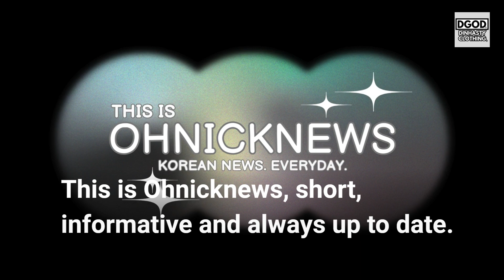BTS V's MILITARY PHOTOS TAKE OVER THE INTERNET?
In todays video we are going to talk about:
Get ready for a shocking revelation! V's military photos have taken the internet by storm, leaving everyone wondering what's behind the sudden frenzy. From cryptic captions to mysterious backstories, we dive into the world of online speculation and uncover the truth behind V's military photos. Is it a clever marketing ploy or a genuine display of patriotism? Watch till the end to find out!